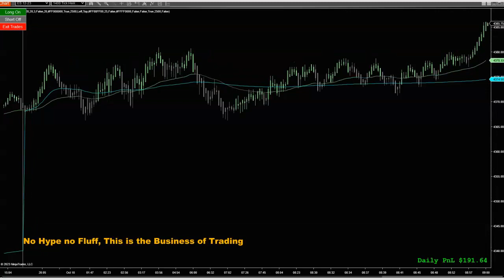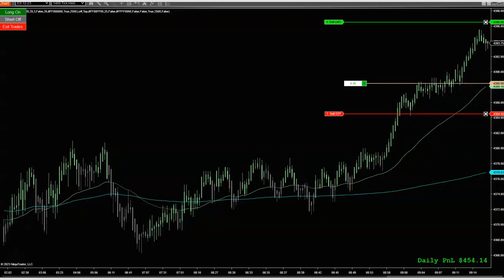Maximizing Your Potential with Managed Futures Algorithm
Every day results can differ.  if a trader and we say this all the time KNOWS their bias and has a plan, they may want to use automation execution tools to get themselves IN and OUT of the trade then we got this excellent cost efficient program, the VQS that can be used in your Traders Tool Chest.  For trading Futures and Commodities on NinjaTrader 8.

BE SURE TO SHARE AND THUMB WITH OTHER TRADERS THAT ARE IN T THIS TYPE OF PRO TRADING STRATEGIES

💰THE TOP FUNDED TRADER PROGRAMS FROM EXPERIENCE

The risk of trading in securities markets can be substantial. Futures and options trading have large potential rewards, but also large potential risk. You must be aware of the risks and be willing to accept them in order to invest in the futures and options markets. Don't trade with money you can't afford to lose. This website is neither a solicitation nor an offer to Buy/Sell futures or options. No representation is being made that any account will or is likely to achieve profits or losses like those discussed on this website. The past performance of any trading system or methodology is not necessarily indicative of future results. CFTC RULE 4.41 - HYPOTHETICAL OR SIMULATED PERFORMANCE RESULTS HAVE CERTAIN LIMITATIONS. UNLIKE AN ACTUAL PERFORMANCE RECORD, SIMULATED RESULTS DO NOT REPRESENT ACTUAL TRADING. ALSO, SINCE THE TRADES HAVE NOT BEEN EXECUTED, THE RESULTS MAY HAVE UNDER-OR-OVER COMPENSATED FOR THE IMPACT, IF ANY, OF CERTAIN MARKET FACTORS, SUCH AS LACK OF LIQUIDITY, SIMULATED TRADING PROGRAMS IN GENERAL ARE ALSO SUBJECT TO THE FACT THAT THEY ARE DESIGNED WITH THE BENEFIT OF HINDSIGHT. NO REPRESENTATION IS BEING MADE THAT ANY ACCOUNT WILL OR IS LIKELY TO ACHIEVE PROFIT OR LOSSES SIMILAR TO THOSE SHOWN.E RESULTS AND ALL WHICH CAN ADVERSELY AFFECT TRADING RESULTS.